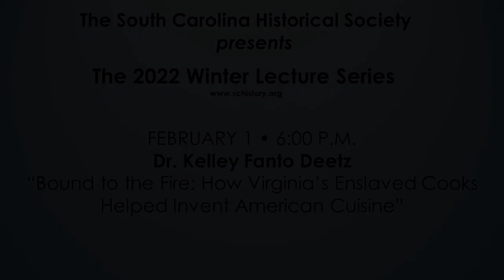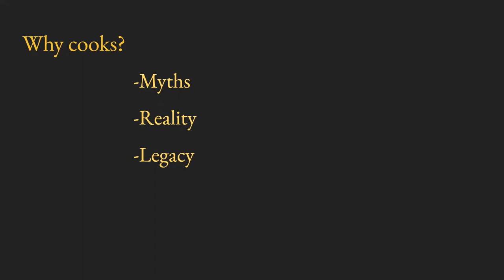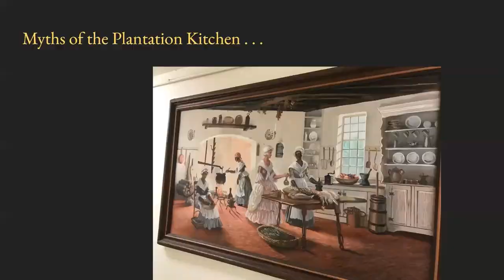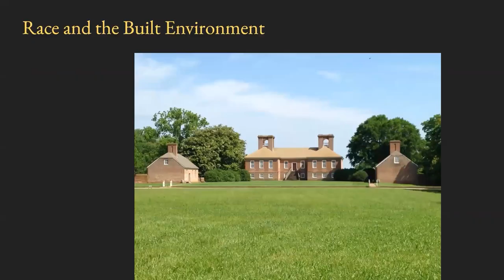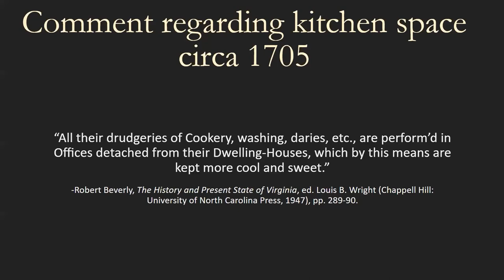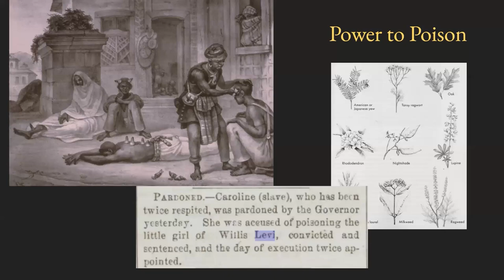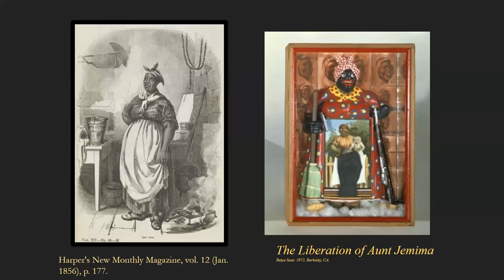Bound to the Fire: How Virginia’s Enslaved Cooks Helped Invent American Cuisine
In the first installment of the 2022 Winter Lecture Series, Kelley Fanto Deetz, Ph.D. discussed her book, “Bound to the Fire: How Virginia’s Enslaved Cooks Helped Invent American Cuisine” which was named as one of the top ten books on food of 2017 by the Smithsonian Magazine. Deetz described how enslaved plantation cooks drew upon skills and ingredients they brought with them from their African homelands to create complex, labor-intensive dishes, such as oyster stew, gumbo, etc. The highly skilled cooks had a significant impact on the nation’s culinary and hospitality traditions.